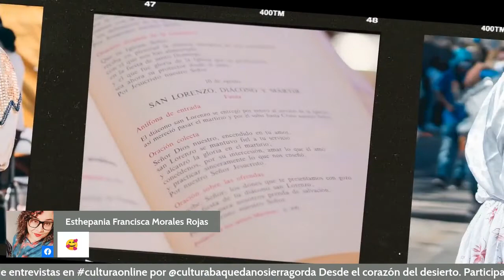Cultura Online / Capitulo 1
Bienvenidos a nuestro espacio de entrevistas denominado CulturaOnline encuentro virtual en donde tendremos invitados locales, regionales y nacionales.